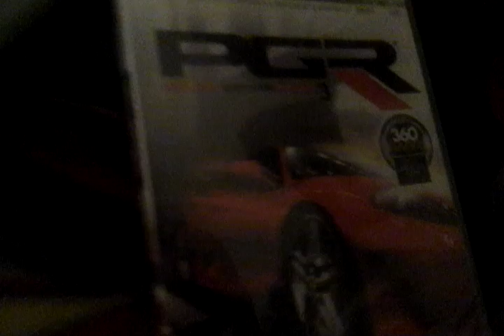Xbox 360 and controller + 3 games review